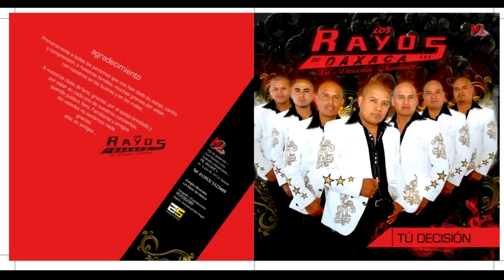MIX CHILENAS 2013 LOS RAYOSDE OAXACA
UN VIDEO DEL NUEVO DISCO DE CHILENAS DE LOS RAYOS DE OAXACA LLAMADO 3 MIXTECAS ESPERO QUE LES AGRADE A UN QUE LA PORTADA QUE BIENE EN EL VIDEO ES DE SU DISCO TU DESICION ES POR NO TENER LA NUEVA PORTADA SALUDOS A MI GENTE QUE RADICA EN LA UNIO AMERICANA